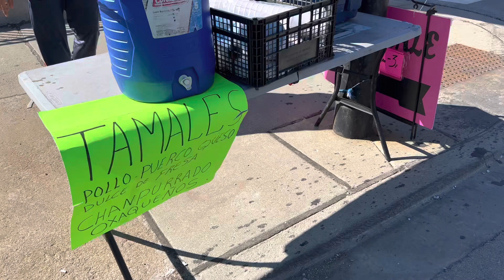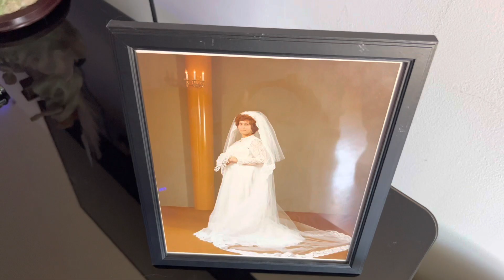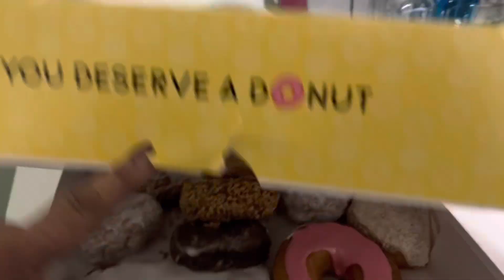Probando tamales oaxaqueños/ El consejo que le dio mi papá al chino para ser feliz en un matrimonio